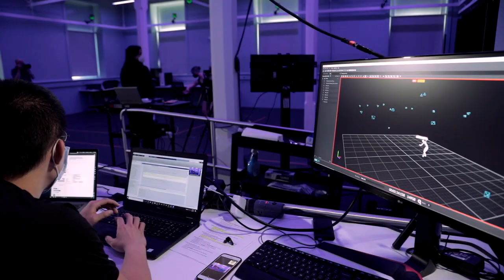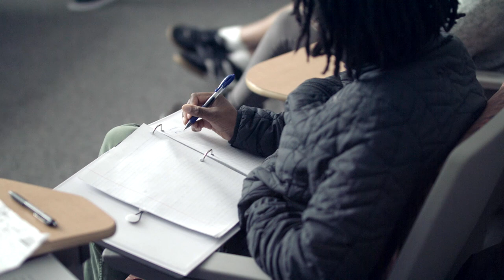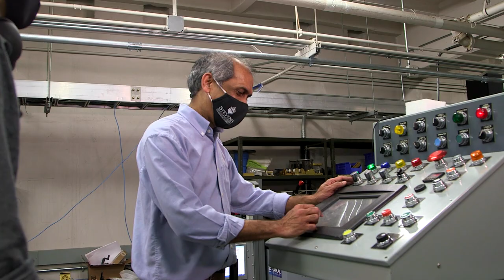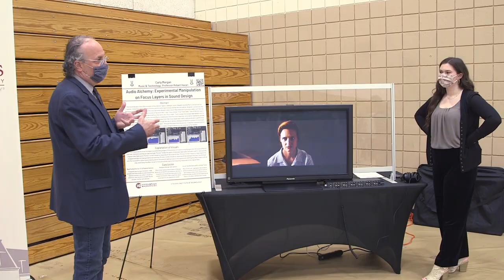Stevens Institute of Technology: Spring 2021 End of Semester Address from President Farvardin